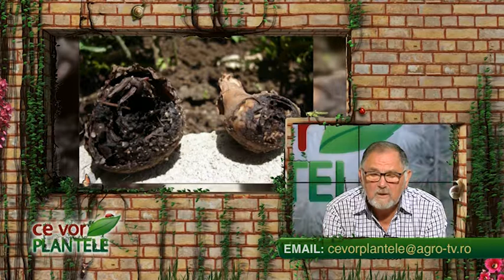ce vor plantele cristina ghibu 2019 09 11 partea1 4445